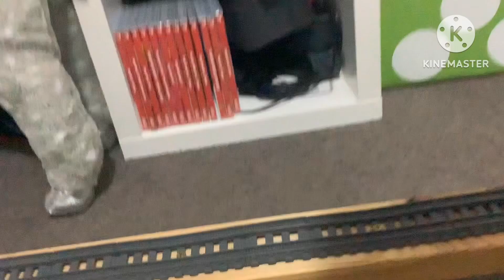Head TO Head Challenge - Bert vs Hiro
Head TO Head Challenge
Bert vs Hiro